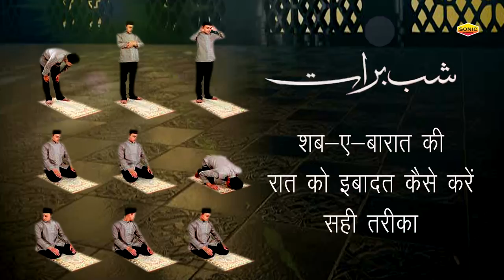Shab E BaraatMai Ibadat Ka Tariqa || Moulana Rashid